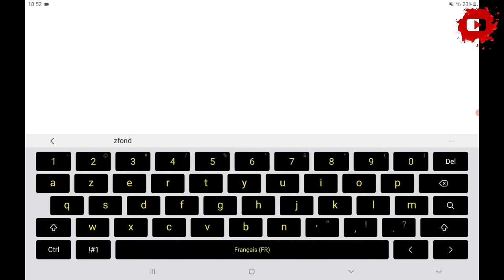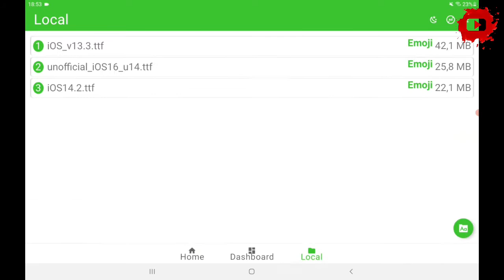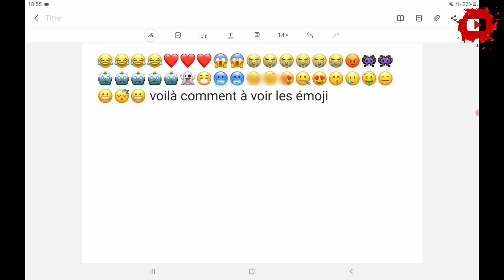[TUTO] COMMENT AVOIR LES ÉMOJI IPHONE SUR ANDROID ?! 😇